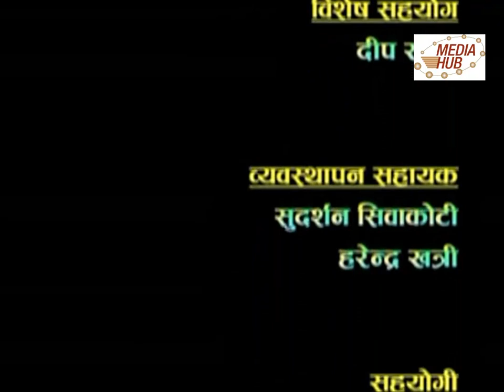Jire Khursani, 19 May 2014, Part 4